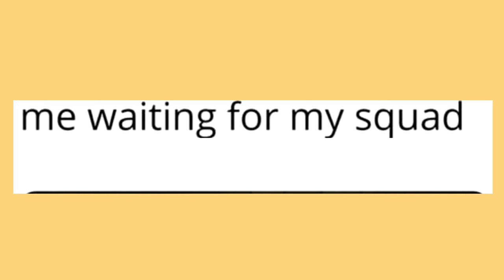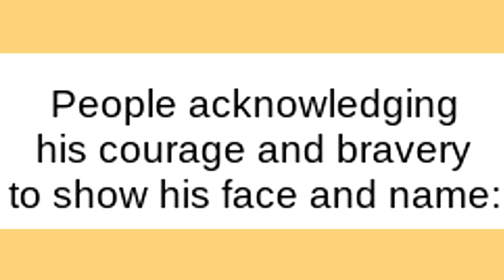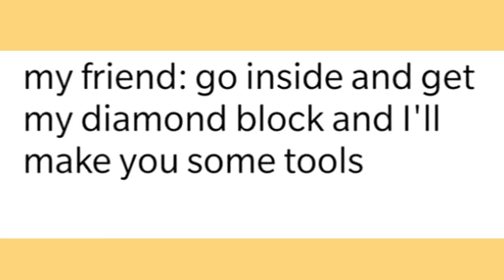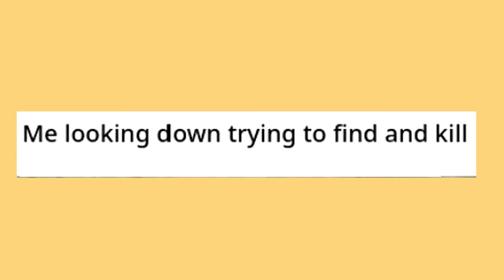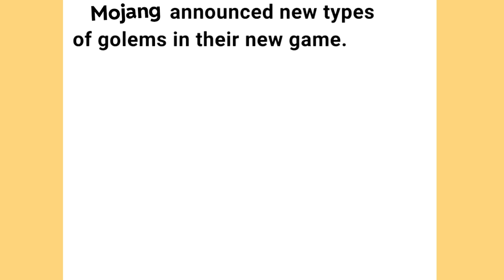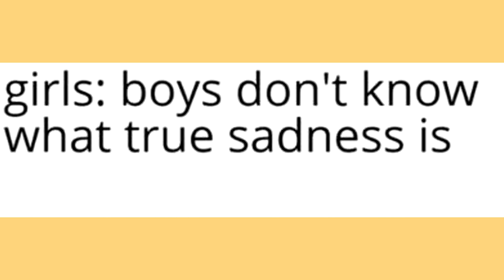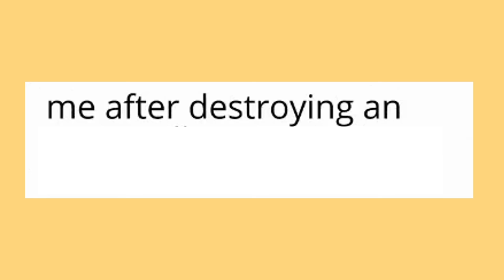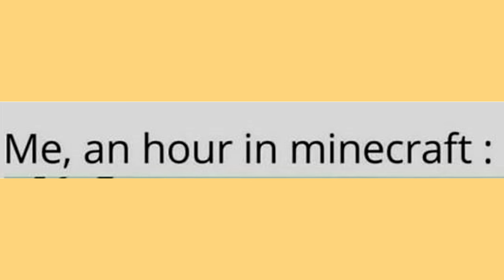Minecraft Memes That Enchant My Totem